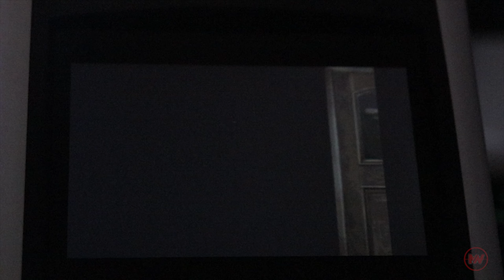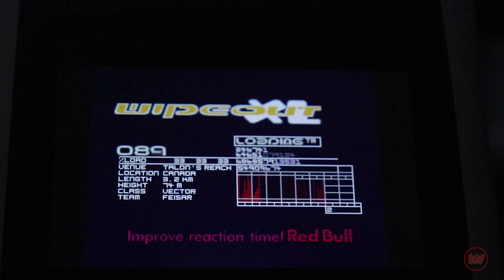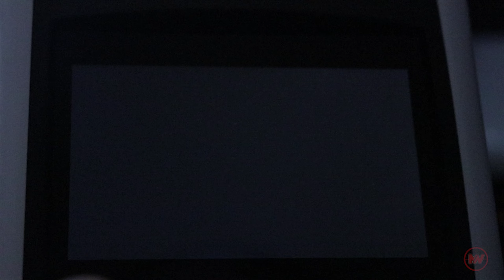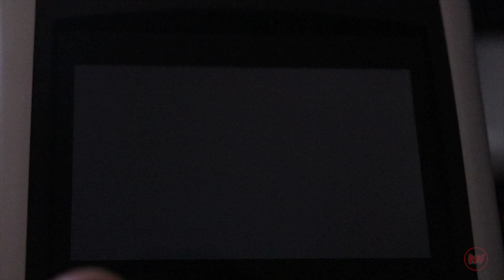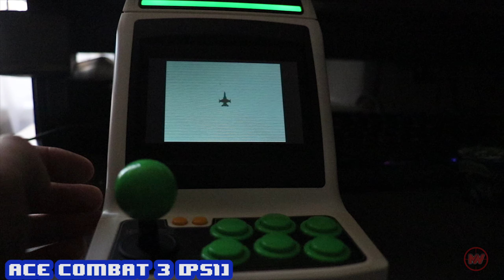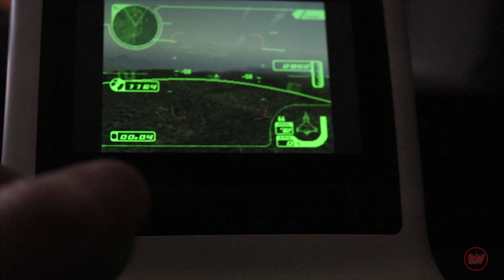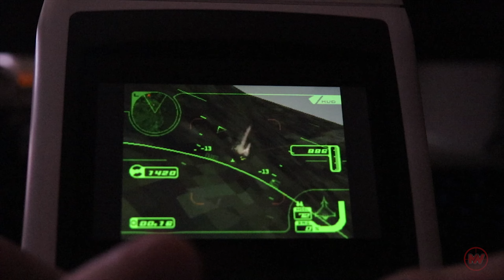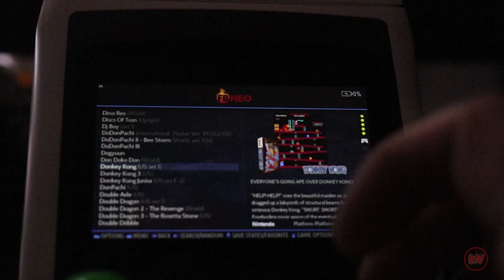Astro City Mini Batocera - Testing Some Games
Showcasing some games that run on the Astro City Mini